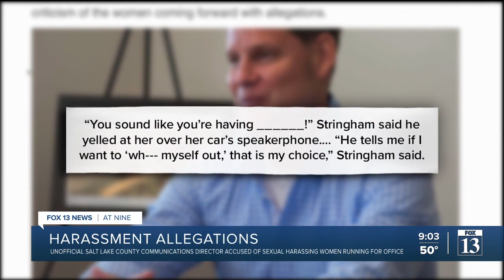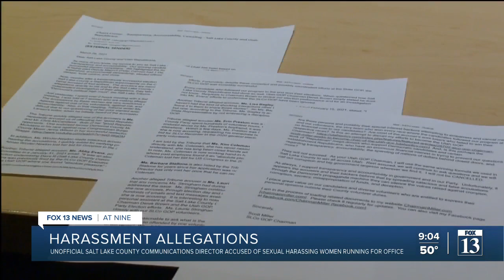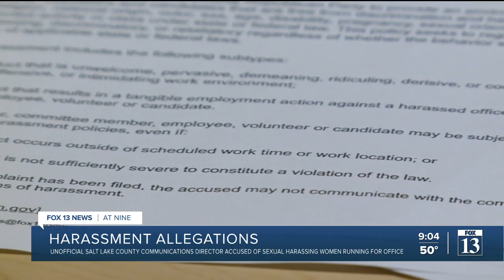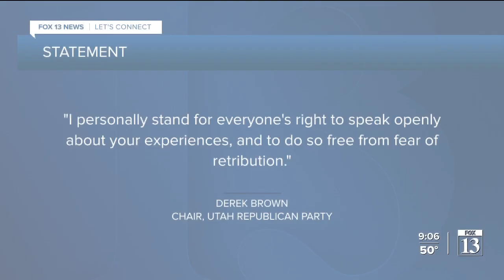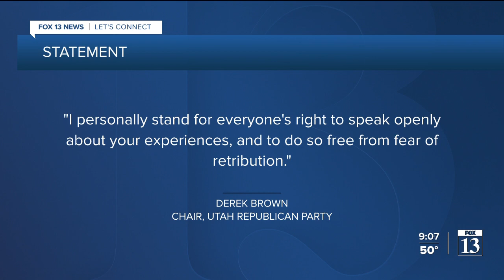Utah Republicans denounce local GOP chair, volunteer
Prominent Utah Republicans, including the governor and lieutenant governor, are speaking out against a letter that the Salt Lake County Republican Party chairman emailed to delegates.